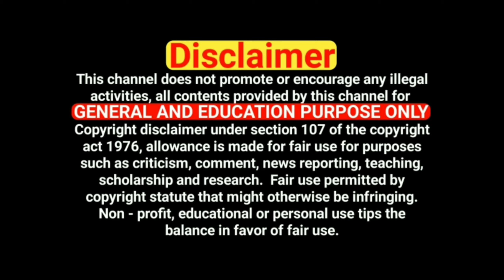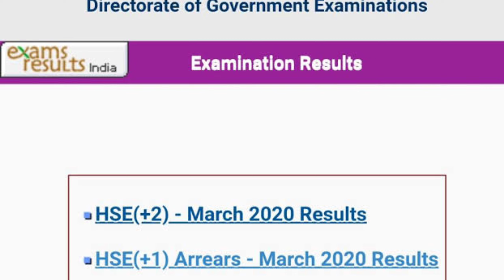10th 11th and 12th result date tamilnadu | public exam result 2023